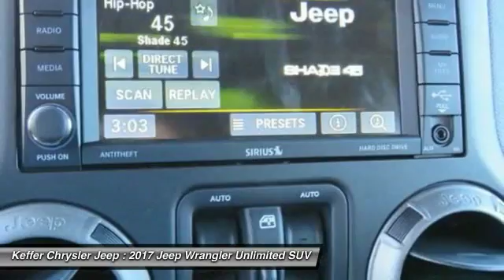2017 Jeep Wrangler Unlimited Charlotte NC J176079